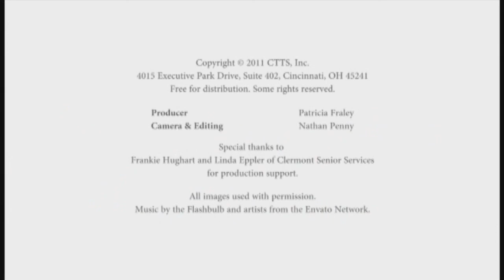Clermont Senior Services - Dorothy Menton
Dorothy Menton, a customer of Clermont Senior Services,  discusses why Senior Services is so important to her independence.